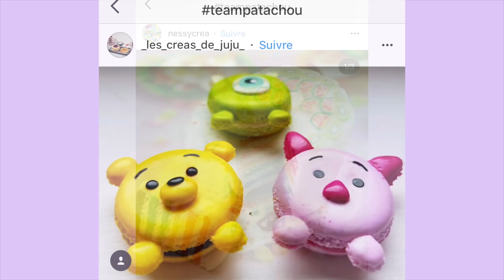GÂTEAU NANA MINIATURE "L'ATELIER DE ROXANE"⎪Madame Patachou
❤️❤️❤️ POUR ACHETER MES LIVRES:
Les gourmandises en pâte polymère de Madame Patachou
Ceci est mon premier livre. 14 tutoriels sucrés et salé et quelques inédits bien entendu. Pour ceux qui aiment les miniatures nourriture réalistes.
Les PetitsCréas font du modelage
Livre de base pour les enfants à partir de 8 ans. Créations kawaii et simplifiés. Avec seulement des ustensiles nons dangereux et nons coupants. Les enfants peuvent se débrouiller seuls pour faire ces créations.

Mes livres sont aussi disponibles en libraires et magasins de loisirs créatifs (Fnac, cultura, pic wic, zodio etc...). Si vous ne le trouvez pas, demandez le. Et s'ils ne l'ont pas en stock, demandez leur de le commander, ils sont obligés ;).

J'vous embrasse! 😘 ❤️❤️❤️

N'oubliez pas de mettre TeamPatachou dans la description de vos photos sur Instagram (si votre compte est publique bien-sûr) si vous reproduisez une de mes créations. Elle finira peut-être à la fin de mes vidéos Fimo! 😍